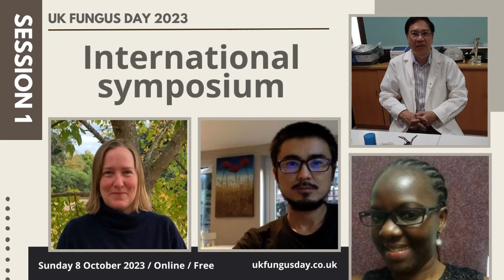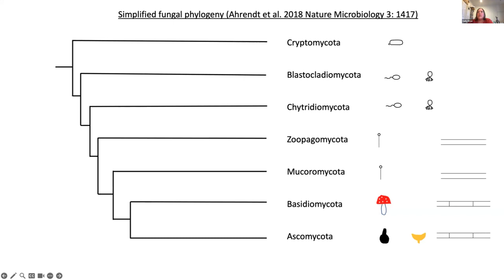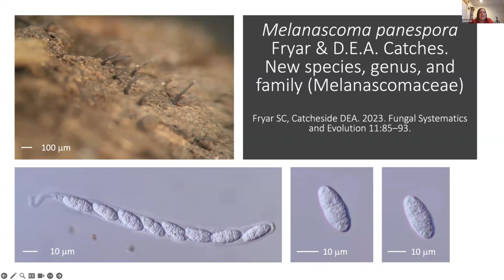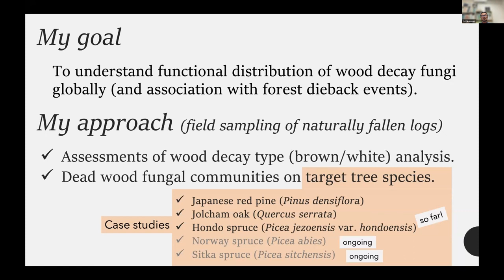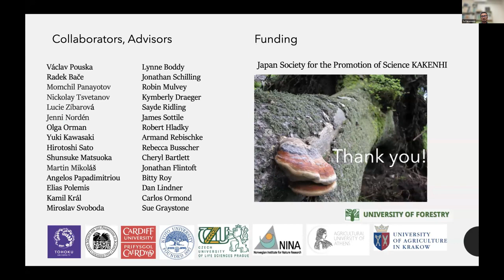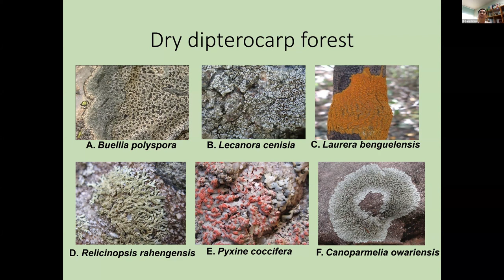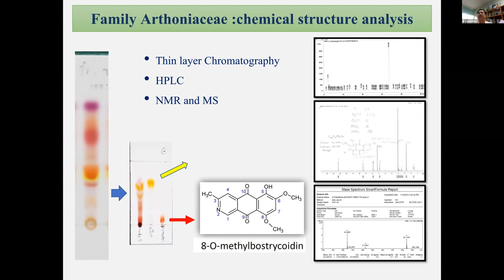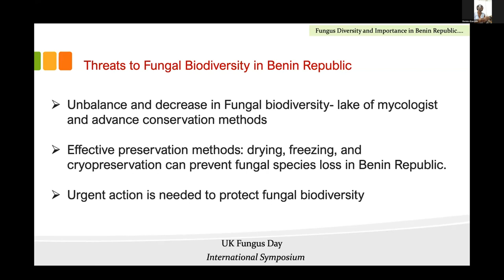Session 1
Hosted by Lynne Boddy, and including talks on:
- Aquatic fungi - Sally Fryar, Australia
- What is the world distribution of wood decay by fungi? Implications for climate change - Yu Fukasawa, Japan
- Two decades of lichen research in Thailand - Ek Sangvichien, Thailand
- Fungi diversity and importance in Benin Republic - Bernice Bancole, Republic of Benin